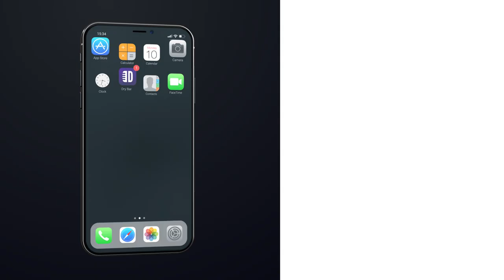Nothing Is Worse Than Driving A Minivan. Scott Long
Nothing is worse than driving a minivan, especially if you're driving a Honda Emasculator! Watch "Life In Flyover Country" by Scott Long only

If you enjoyed this clip from Scott Long, you might enjoy these clips from other Dry Bar Comedians.